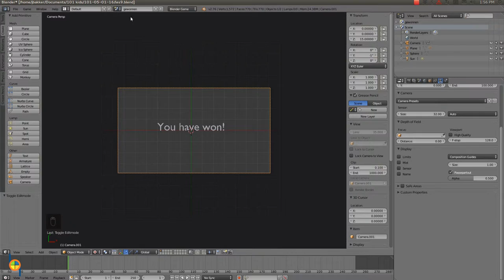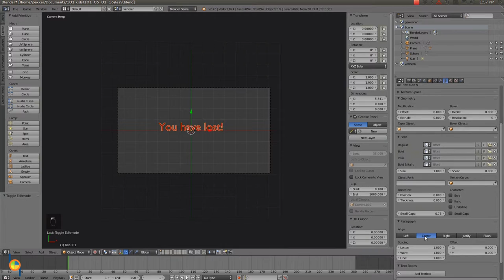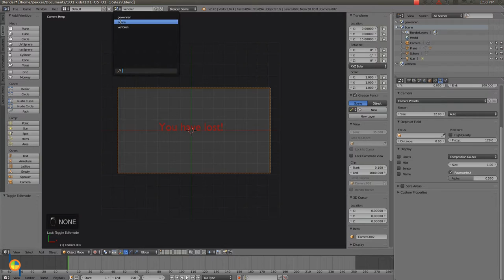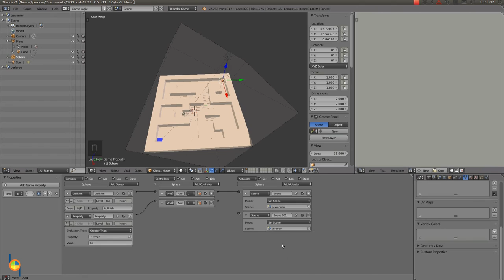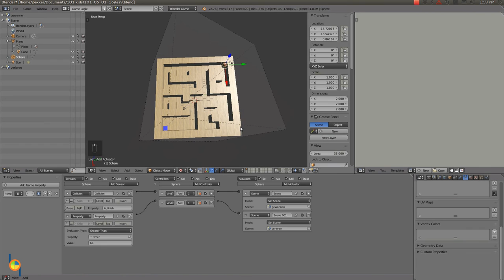Blender 101 labyrinth lesson 10/10